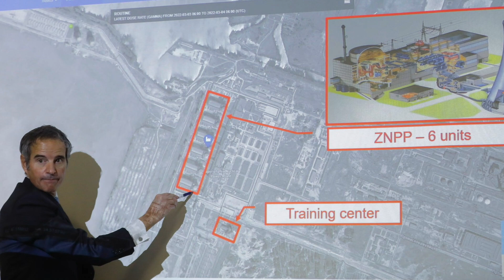A fire at a nuclear power plant from a shell. Is disaster inevitable?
As a result of shelling during military operations near the Zaporozhye NPP in Ukraine on March 4 there was a fire in the training building of the station. Is disaster inevitable?